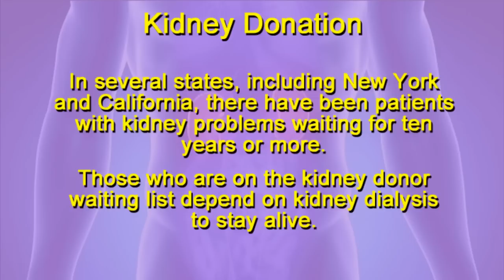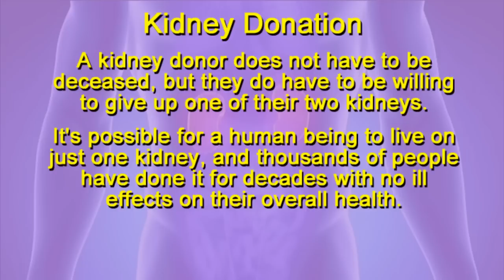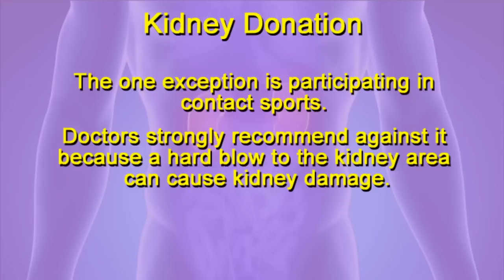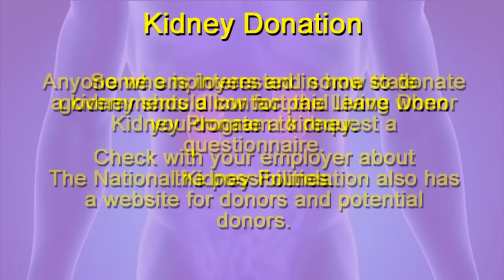Kidney Donor Requirements, Cost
Learn more about kidney disorders, diseases and conditions by reading related books on Amazon.

Learn more about kidney supplement and support products designed to improve health by clicking

Finding a kidney donor can be a life saving experience for someone who has kidney failure and needs a kidney transplant.

Eighteen people die every day in the United States because a suitable kidney donor can't be found. There are more than 80,000 on a national registry waiting and hoping.

In several states, including New York and California, there have been patients with kidney problems waiting for ten years or more.

Those who are on the kidney donor waiting list depend on kidney dialysis to stay alive. Dialysis requires them to be hooked up to a machine that cleans their blood three times a week for four hours each time. Normally, it's a job done by healthy kidneys.

A kidney donor does not have to be deceased, but they do have to be willing to give up one of their two kidneys. It's possible for a human being to live on just one kidney, and thousands of people have done it for decades with no ill effects on their overall health.

Ideally, the minimum age is over 18 and no older than the early 70s. Parents, children, siblings, other relatives, and friends are eligible.

A kidney donor should have a genuine interest in contributing a kidney, and should also have a blood type that is compatible with the intended recipient.

You can't be a kidney donor if you have high blood pressure, cancer, diabetes, kidney disease, heart disease, liver disease, sickle cell disease, HIV or hepatitis.

Someone who's thinking about donating a kidney needs to have a frank discussion with their doctor about the risks. Mortality rates among kidney donors is extremely low, but any kind of major surgery can have complications no matter how rare they may be.

The risks involved with donating a kidney are no different than undergoing any other kind of surgical procedure.

However, kidney donation does not reduce your life expectancy, and you're at no higher risk for kidney disease than you were before.

After you recover from your surgery, you have every right to expect to resume a normal active life. Women can carry a pregnancy to full term.

The one exception is participating in contact sports. Doctors strongly recommend against it because a hard blow to the kidney area can cause kidney damage.

Doctors emphasize that no one should ever be pressured to become a donor. It's important that they reach the decision on their own, after consulting with family members.

Furthermore, it is illegal for a dying patient to try to buy an organ from someone. Neither is it legal for anyone to try to sell an organ. A 1984 Senate report states that body parts should not be treated like commodities.

The cost is often covered by the transplant recipient's medical insurance, including donor testing, surgery, and recovery in the hospital. It does not cover any wage or salary shortfalls the donor experiences due to the surgery or recovery. Some employers and some state governments allow for paid leave when you donate a kidney. Check with your employer about the possibilities.

Anyone who is interested in how to donate a kidney should contact the Living Donor Kidney Program to request a questionnaire. The National Kidney Foundation also has a website for donors and potential donors.